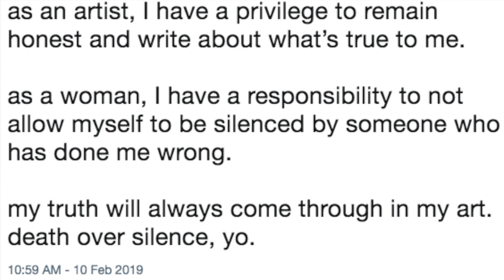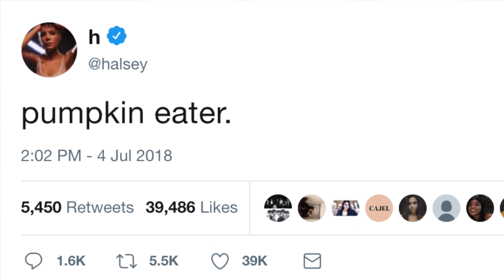Halsey Shades G-Eazy In Emotional SNL Performance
Halsey exposes G-Eazy during her performance of "Without Me" on SNL.

Emile Ennis Jr.

Halsey performed her heart out on the Saturday Night Live stage for this past weekend’s episode of SNL where she was the featured performer and host. She definitely wanted somebody to hear and see what she had to say.

She didn’t say any specific names, but fans think her performance was directed at her ex G-Eazy. This past weekend, Halsey performed her chart-topping song “Without Me”, but everyone is talking about the visuals that went along with it.